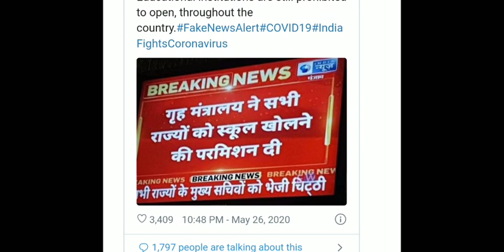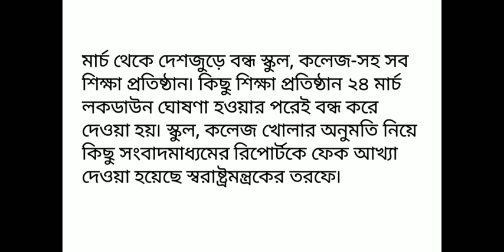School খুলছে না/ Home Ministry জানালো ফেক খবর